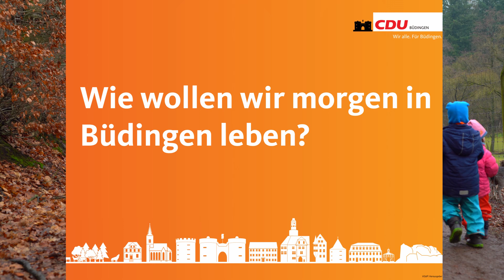Wie wollen wir in Büdingen in Zukunft leben?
Lassen Sie uns Ihnen einen Einblick geben, was wir für Büdingen und seine Stadtteile erreichen wollen.

Büdingen kann noch viel mehr aus sich machen - unsere Kanidaten wollen daran gemeinsam mit Ihnen als Bürger unserer Kommune arbeiten.

Wir alle. Für Büdingen.

Dafür bitten wir Sie um Ihre Stimme bei der Kommunalwahl: Liste 1 - CDU!
Am 14. März im Wahllokal oder bereits jetzt per Briefwahl!